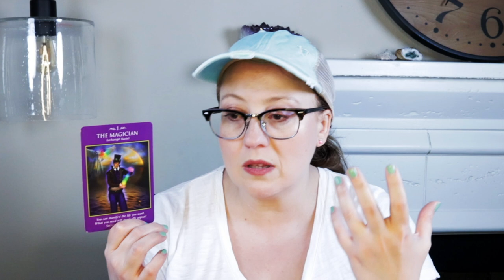YOU FIGURE OUT WHAT IS MISSING | THIS IS MAJOR!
Bright Live Sessions!  Archangel Raphael Session